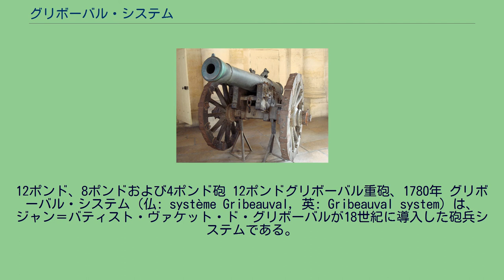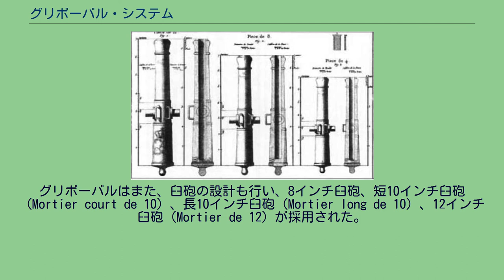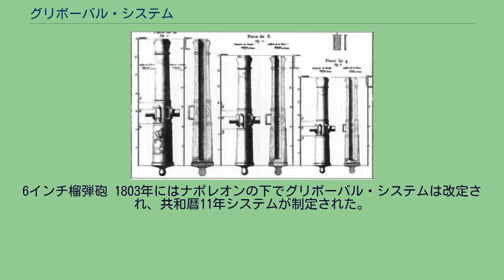グリボーバル・システム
グリボーバル・システムの野砲。
12ポンド、8ポンドおよび4ポンド砲 12ポンドグリボーバル重砲、1780年 グリボーバル・システム（仏: système Gribeauval, 英: Gribeauval system）は、ジャン＝バティスト・ヴァケット・ド・グリボーバルが18世紀に導入した砲兵システムである。
このシステムは、新しい製造方法を用いることによってフランスの大砲に射程を犠牲することなしに軽量化・均一性を達成するといった改革をもたらした。
グリボーバル・システムは以前のド・ヴァリエール・システムを代替するものであった。
これらの新式大砲はナポレオン戦争の勝利をフランスにもたらしたが、ほぼ間違いなく当時の欧州における最良の砲システムであった。
グリボーバル・システムは、1765年10月15日に制定された法令に基づいたものである。
実際には多くの作業はグリボーバルが直接関わったのではないが（他の関係者としてはオノレ・ブランなど）、この組織化と標準化システムは「グルボーバル・システム」と呼ばれている。
グリボーバルの第一の改革は大型大砲部品の製造に関するものであった。
それ以前は砲身は粘土で作った円柱状の鋳型の周囲に溶けた鉄もしくは青銅を流しこみ、一つの部品として製造されていた。
金属が冷えた後、粘土を取り除くことにより砲腔が完成する。
しかし、この方式では出来上がった内腔は完全な円筒ではなく、その分を考慮して砲弾のサイズにやや余裕を持たせなければならなかった。
したがって射撃時には砲弾と内腔のわずかな隙間から発射ガスが漏れ、火薬の持つパワーのかなりの部分が失われてしまう。
グリボーバルは、ジャン・マリッツによって開発された新しい製造方式を採用した。
砲身を一体のブロックとして鋳造し、その後砲腔をドリルで削り出す。
砲身全体が固定された強大なドリルビットに対して回転し、重力と歯車を利用して切削部を前進させる。
製造された砲腔と砲弾の公差は十分に小さく、砲身も薄く作成できたが射程を犠牲にすることはなかった。
砲腔と砲弾の隙間が小さいため正確さを犠牲にすることなく砲身を短く出来た。
短く、かつ薄い砲身は大砲の軽量化をもたらした。
グリボーバルは砲車の改良も行い、野戦での機動性が増した。
グリボーバルは、大砲をいくつかのサイズに標準化した。
野砲では、12ポンド砲、8ポンド砲、4ポンド砲（Canon de 4）、6インチ榴弾砲に、1ポンド・ロスタン砲が加えられた。
重砲としては、 24ポンド重砲、16ポンド重砲 （Canon de 16）、12ポンド重砲（Canon lourd de 12）および8ポンド重砲（Canon lourd de 8）があった。
グリボーバルはまた、臼砲の設計も行い、8インチ臼砲、短10インチ臼砲（Mortier court de 10）、長10インチ臼砲（Mortier long de 10）、12インチ臼砲（Mortier de 12）が採用された。
また、従来のド・ヴァリエール砲システムから15インチ対人投石臼砲も加えられた。
グリボーバル・システムが最初に使用された大規模戦闘はアメリカ独立戦争である。
1780年から1782年にかけてジャン＝バティスト・ド・ロシャンボー将軍の率いるフランス軍アメリカ遠征部隊がこれを使用した。
特に有名なのは1781年のヨークタウンの戦いである。
その後のフランス革命やナポレオン戦争でも大いに使用された。
6インチ榴弾砲 1803年にはナポレオンの下でグリボーバル・システムは改定され、共和暦11年システムが制定された。
1825年から1831年にかけてSylvain Charles Valéeがさらに技術的改良を行った。
このヴァレ・システムは、1830年のアルジェリア侵略やクリミア戦争（1853年-1856年）で使われた。
その後、新世代の砲弾を使用できる新型砲（canon obusier、榴弾カノン砲）や、海軍の炸裂弾を発射可能なペクサン砲の導入（1823年）、また1853年の陸軍による12cm砲（12ポンドナポレオン砲）の採用に伴い、グリボーバル・システムは廃止された。